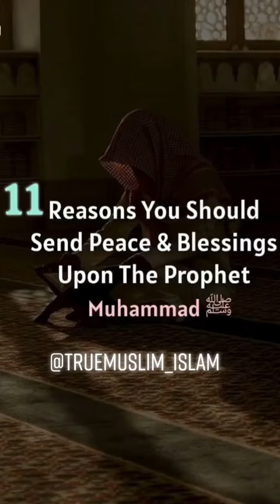11reasons you should send peace and blessings upon the prophet Muhammad SAW